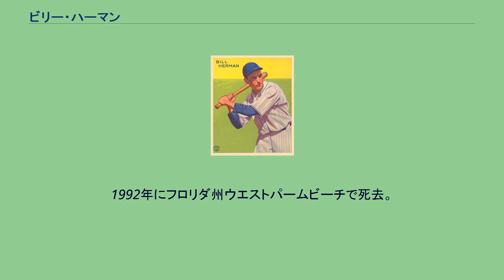ビリー・ハーマン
ビリー・ハーマン（William Jennings Bryan "Billy" Herman, 1909年7月7日 - 1992年9月5日）は、1930～1940年代に活躍したアメリカ・メジャーリーグの選手。
主なポジションは二塁手。
インディアナ州ニューアルバニー生まれ。
オールスターに10年連続出場するなど、1930年代カブスのスター選手だった。
1931年にマイナーのルイビル球団からシカゴ・カブスに入団する。
1年目に25試合に出場して打率.327を記録。
当初はその守備力を評価され、翌年からほぼフルシーズン出場するようになる。
カブス在籍時の守備記録では2年目以降1940年までの間で、刺殺数・補殺数のいずれかで７回リーグ最多（二塁手として）を記録している。
打撃面では、5年目の1935年にリーグ最多の227安打を記録し、打率は自己最高の.341をマーク、この年から3年続けて打率.333以上の成績を上げた。
1936年4月14日にはシーズン開幕戦で5安打を放った。
この記録は開幕戦の最多安打数として現在も残っている。
1941年にトレードでドジャーズに移籍、ドジャーズ3年目となる1943年に打率.330の活躍を見せる。
翌1944年と1945年は第二次世界大戦に従軍し野球を離れたが、1946年に現役復帰する。
その後レッドソックス、パイレーツに在籍し、1947年に現役を引退した。
パイレーツでは監督も兼任していた。
引退後はしばらくマイナーリーグの監督をし、その後ドジャーズ、ブレーブス、レッドソックスなどのコーチを歴任した。
1965年から2年間はレッドソックスの監督もしたが、チームは100敗するなど振るわなかった。
1967年以後はエンゼルス、アスレチックス、パドレスなどのチームの選手育成を担当していた。
1975年にベテランズ委員会によりアメリカ野球殿堂入り選手に選出された。
1992年にフロリダ州ウエストパームビーチで死去。